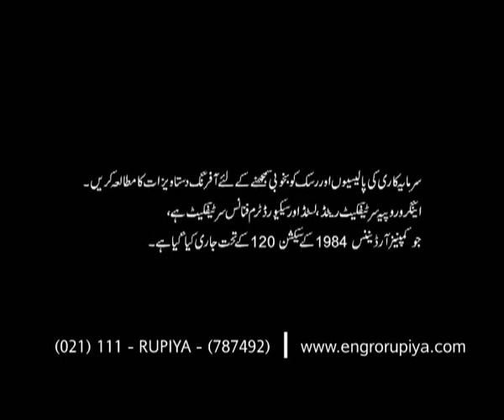Engro Rupiya TVC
Client: Engro Corp
Media Agency: MEC
Creative Agency: IAL